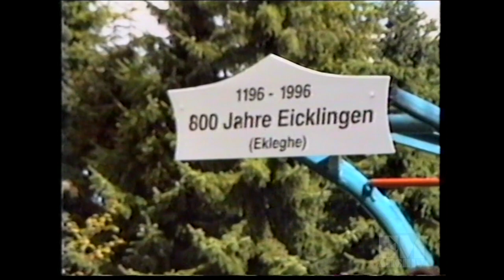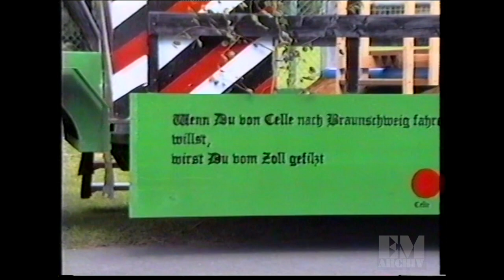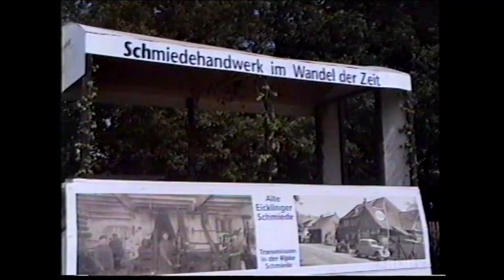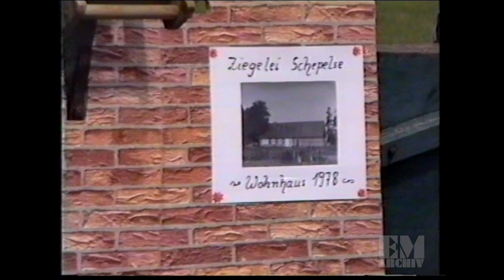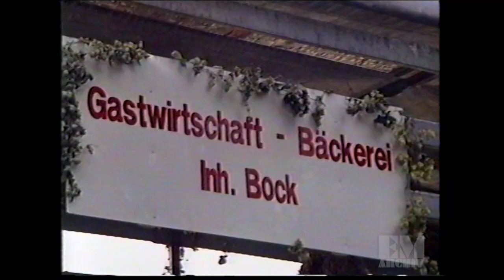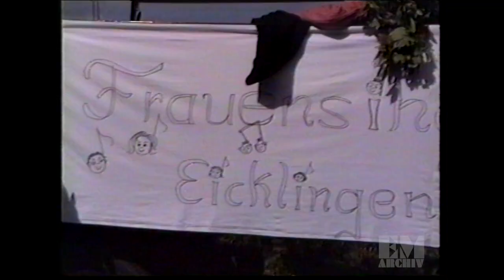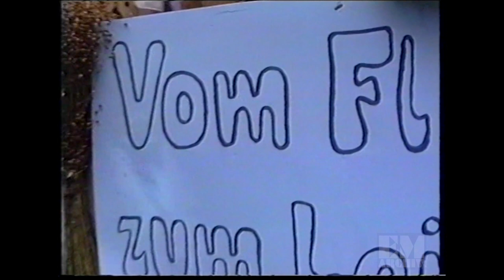800 Jahre Eicklingen 1995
Ein Ewald Meyer Film

800 Jahre Eicklingen 1995